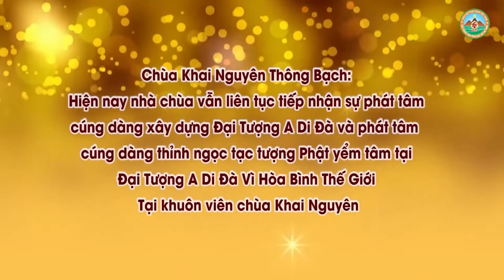Cả Đời Chỉ Tụng Kinh Địa Tạng Có Được Không Đ,Đ Thích Đạo Thịnh, Pháp Âm HD